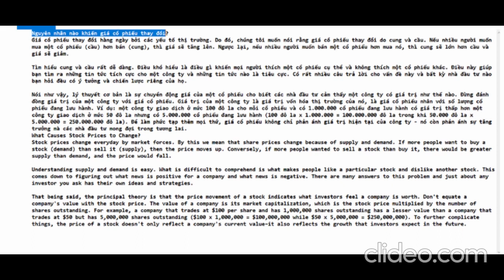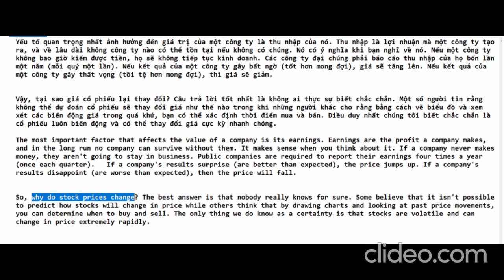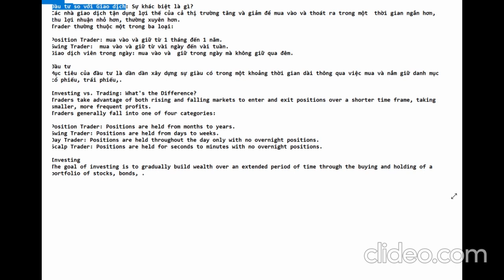Nguyên nhân nào khiến giá cổ phiếu thay đổi? Sự Khác Biệt Đầu Tư Và Giao Dịch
Giá cổ phiếu thay đổi hàng ngày bởi các yếu tố thị trường. Do đó, chúng tôi muốn nói rằng giá cổ phiếu thay đổi do cung và cầu. Nếu nhiều người muốn mua một cổ phiếu (cầu) hơn bán (cung), thì giá sẽ tăng lên. Ngược lại, nếu nhiều người muốn bán một cổ phiếu hơn mua nó, thì cung sẽ lớn hơn cầu và giá sẽ giảm.